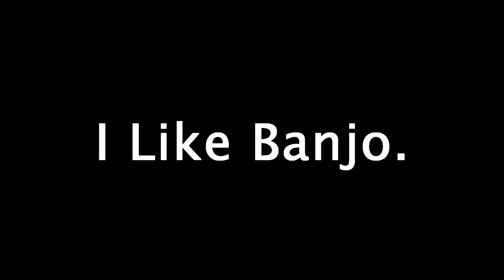【SMASH ULTIMATE】The Banjo-Kazooie Experience.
So yeah, I got Banjo into elite smash today! Here is the online journey of the Bear and the Bird. Originally, I was gonna put these clips in the last video (The WrapUp 7) but Banjo is the only DLC character I haven't shown love for yet so. both him and Kazooie get their own spotlight!